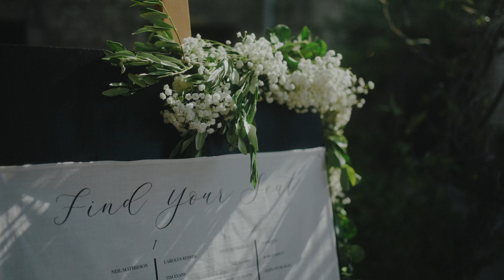Molly & McKenzie - Wedding highlights